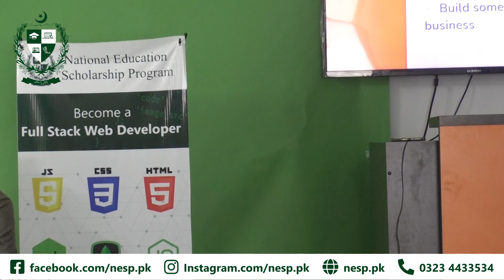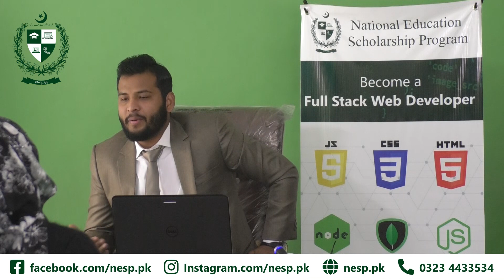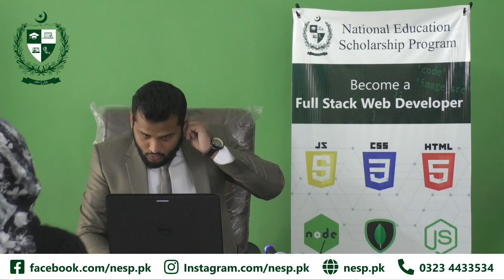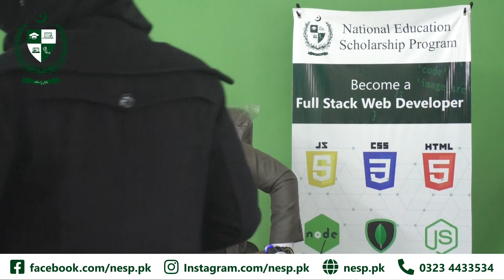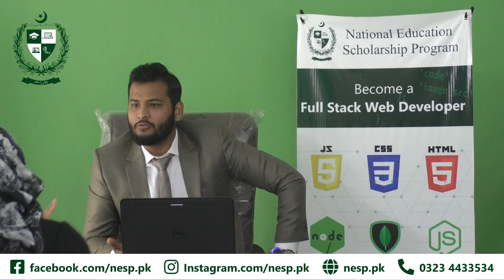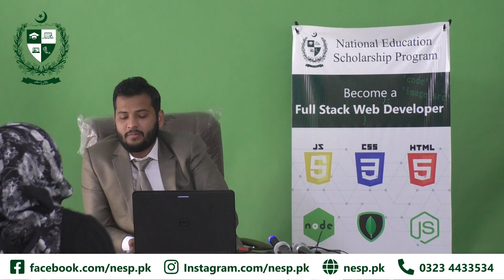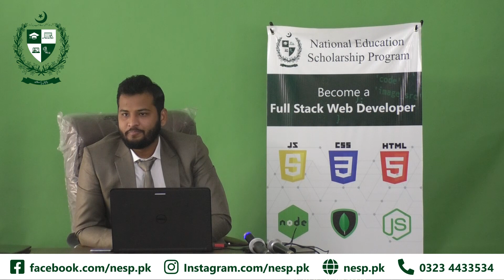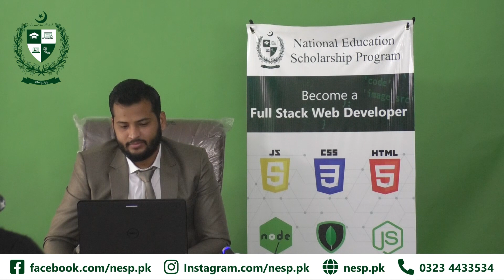Full Stack Web Development Orientation Class | NESP | NESP.PK